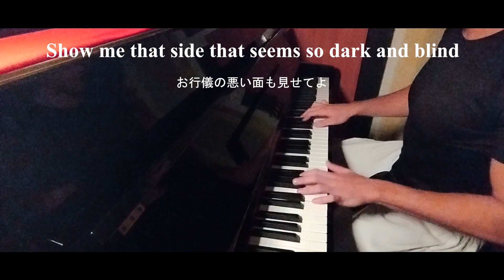Jujutsu Kaisen Season 2 OP 2 | SPECIALZ (King Gnu) | Piano Cover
Jujutsu Kaisen S 2 OP 2  |  SPECIALZ (King Gnu)  | Shibuya Incident (piano)